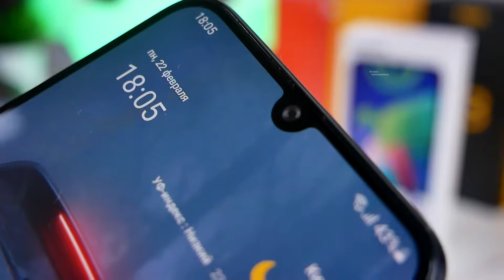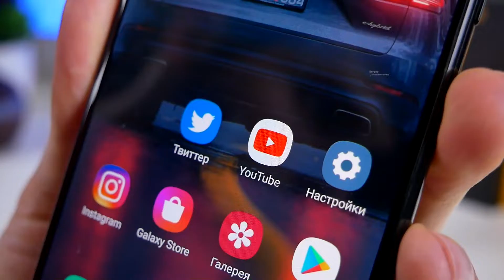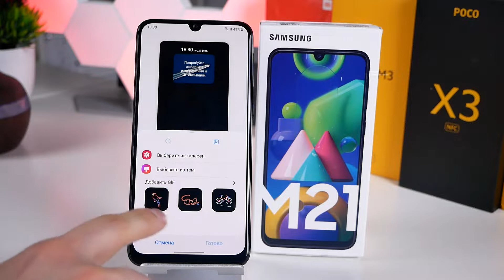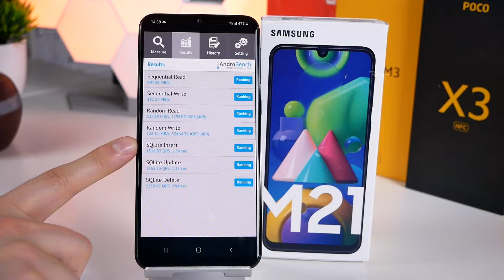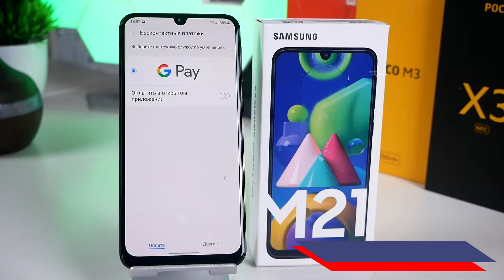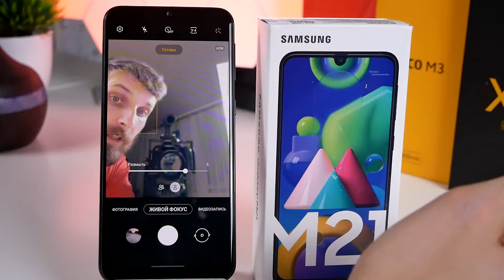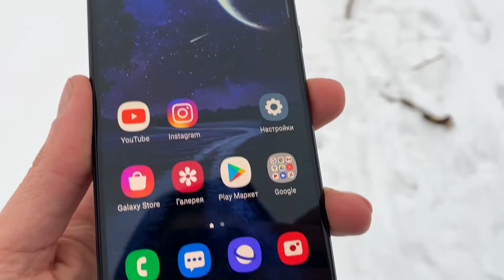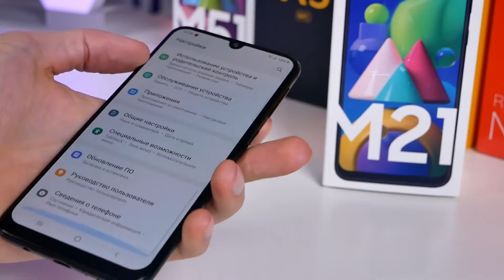Samsung M21 Обзор и опыт использования. Сбалансированный монстр автономности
Samsung M21 Бюджетный автономный монстр
И это действительно интересно. Samsung M21 это бюджетный смартфон, который имеет емкую батарею в 6000 мАч, а так же много других плюшек, которыми он меня удивил. И да, здесь будет не только обзор, а и опыт использования, так как я пользовался им как основным продолжительное время.

Ссылки на смартфон
В Украине